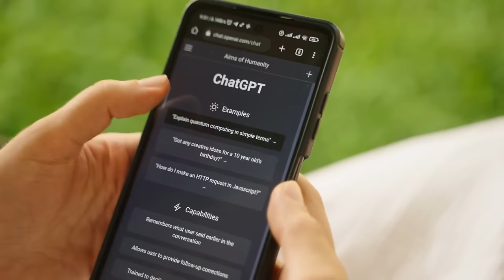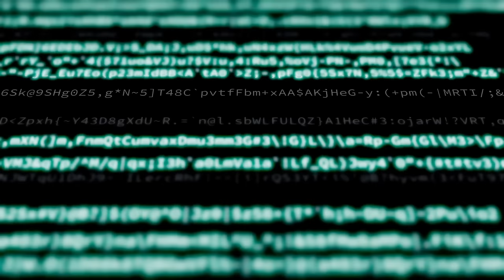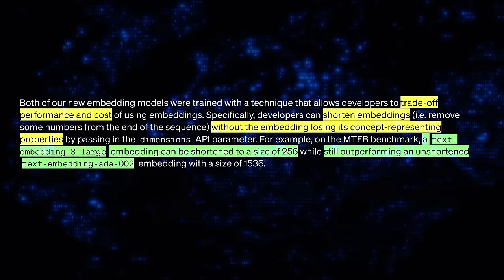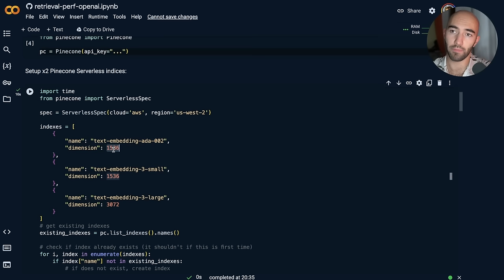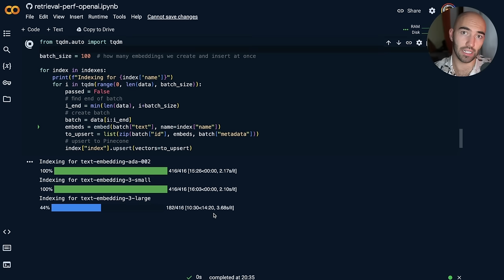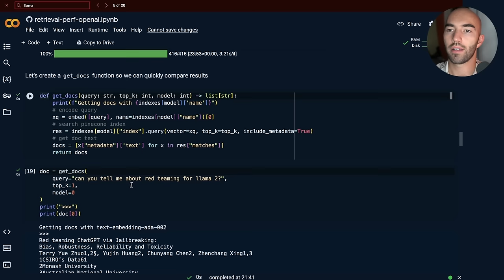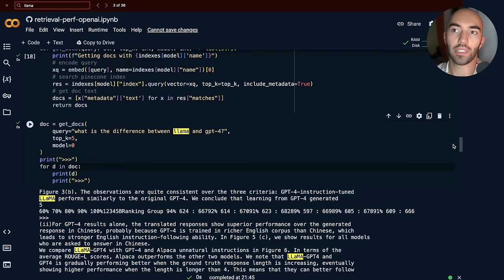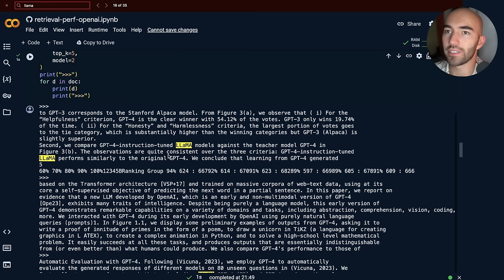OpenAI's NEW Embedding Models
OpenAI's new embedding models are text-embedding-3-small and text-embedding-3-large. These models are better than Ada 002 (text-embedding-ada-002), and we have the option of latency and storage-optimized text-embedding-3-smallor the higher accuracy text-embedding-3-large.

Key takeaways here are the pretty huge performance gains for multilingual embeddings — measured by the leap from 31.4% to 54.9% on the MIRACL benchmark. For English-language performance, we look at MTEB and see a smaller but still significant increase from 61% to 64.6%.

It's worth noting that the max tokens and knowledge cutoff have not changed. That lack of new knowledge represents a minor drawback for use cases performing retrieval in domains requiring up-to-date knowledge.

We also have a different embedding dimensionality for the new v3 large model, resulting in higher storage costs and paired with higher embedding costs than what we get with Ada 002.

Now, there is some nuance to the dimensionality of these models. By default, these models use the dimensionality noted above. However, it turns out that they still perform even if we cut down those vectors. For v3 small, we can keep just the first 512 dimensions. For v3 large, we can trim the vectors down to a tiny 256-dimensions or a more midsized 1024-dimensions.

00:00 OpenAI Ada 002
01:25 New OpenAI Embedding Models
03:50 OpenAI Embedding Dimension Parameter
05:04 Using OpenAI Embedding 3
10:08 Comparing Ada 002 to Embed 3